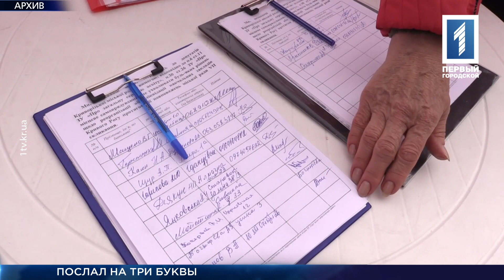Конфликт в мэрии Кривого Рога: вице-мэр послал на три буквы депутата от демсил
Первый вице-мэр Кривого Рога Евгений Удод послал на три буквы депутата горсовета от демсил. Конфликт произошёл прямо в здании мэрии Кривого Рога. Группа депутатов от демократического лагеря пришла требовать объяснений, почему их проекты решений, в частности, мораторий на закрытие школ города, не внесли в повестку дня работы комиссий. В ответ вице-мэр Евгений Удод начал снимать депутатов на свой айфон последней модели. И в буквальном смысле послал одного из депутатов на три буквы. Давайте посмотрим, как это было.